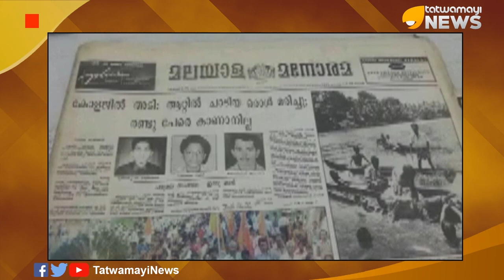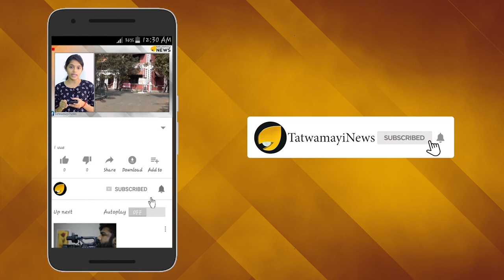പമ്പാതീരത്തെ ടിയാനൻമെൻ സ്ക്വയർ ദുരന്തം; കമ്യൂണിസ്റ്റ് കാപാലികതയുടെ നേര്‍സാക്ഷ്യം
ലോകത്തെമ്പാടും കമ്മ്യൂണിസ്റ്റുകൾ രാഷ്ട്രീയശത്രുക്കളോട് കാണിച്ചിട്ടുള്ള കൊടുംക്രൂരതകൾ, മനുഷ്യരാശിയുടെ തന്നെ ചരിത്രത്തിലെ കറുത്ത എടുകളാണ്. ഹിറ്റ്ലറും മറ്റു ഏകാധിപതികളും കൊന്നൊടുക്കിയ നിരപരാധികളുടെ എണ്ണത്തേക്കാൾ കൂടുതൽ വരും കമ്മ്യൂണിസ്റ്റ് ഭീകരതയുടെ ഇരകൾ. കമ്മ്യൂണിസ്റ്റുകൾ അധികാരം പിടിച്ചെടുത്ത രാജ്യങ്ങളിൽ ആകട്ടെ നിസ്സാരമായ വിമതശബ്ദത്തെ പോലും ഏറ്റവും ക്രൂരമായി അടിച്ചമർത്തിയാണ് ഭരണകൂടങ്ങള്‍ മുന്നോട്ട് പോയത്.